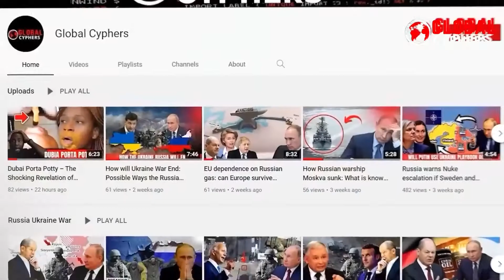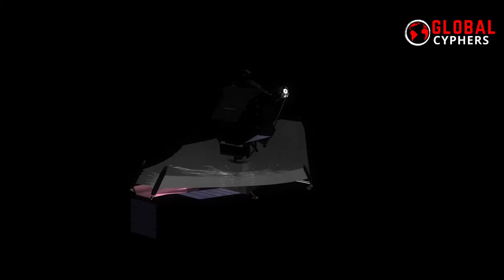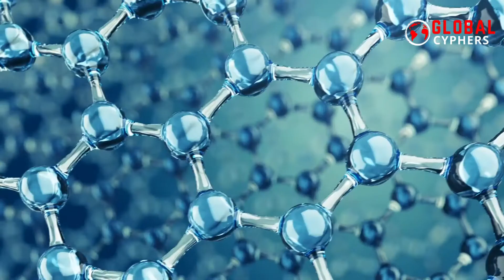NASA James Webb Scientist Reveal How TRAPPIST 1 Is Home to Aliens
Trappist - NASA James Webb Scientist Reveal How TRAPPIST - 1 Is Home to Aliens: Are humans the only species in the universe? Or are there other intelligent beings looking up into the sky from different worlds and asking the same question? And are there more advanced civilizations? What lies beyond what we can see? These questions have inspired countless films and TV shows, books, podcasts, artwork, and conspiracy theories, but the question of whether or not we are truly alone in the universe remains unanswered. However, new technology may be bringing us closer to answers than ever before.
Stay glued to this video as we discuss how we may be itching closer to definite answers about extraterrestrial life, or more popularly known, alien life.
Many people believe that humans are the only civilized life forms in the universe. This notion is reasonable since there has not been any solid evidence that proves otherwise. But things are about to change. According to a NASA expert, scientists will be able to determine whether a group of nearby exoplanets is habitable or not by studying their potential atmospheres.
According to NASA astrobiologist Shawn Domagal-Goldman, the question of whether the TRAPPIST-1 exoplanets have atmospheres is "the most important" scientific investigation that anyone involved in the search for alien life will be doing for potentially a decade. Despite decades of searching for signals and an ever-expanding list of exoplanets (planets orbiting other stars), scientists have never discovered evidence of life anywhere other than Earth. Imagine scientists finally proving that aliens actually exist! This will have significant implications for science, philosophy, and religion.
The TRAPPIST-1-star system consists of at least seven exoplanets orbiting a dwarf star roughly 40 light-years away from Earth that is thought to be the best candidate for potentially habitable worlds—and possibly even life. In essence, these planets resemble Earth and appear to be habitable. While early research has shown that the planets are stony and perhaps temperate, it has been hard to determine with previous technology whether or not they have atmospheres.
That was before NASA's most potent space telescope, the James Webb Space Telescope (JWST), was put into orbit in December. This new technology is what is going to help scientists explore TRAPPIST-1. Webb has already created the most in-depth infrared image of the universe in history by gazing into the cosmos using a massive array of mirrors to help it gather as much light as possible.
It has also had its sights set on TRAPPIST-1 as a priority for several weeks. The telescope will be looking for any sign of an atmosphere surrounding the planets. Domagal-Goldman mentioned that just like him, many others are wondering if these planets have atmospheres. He reiterated that atmospheres are crucial for the type of habitation. He went on to say that the moon gets just as much energy from the sun as the Earth does, but it doesn't hold on to its atmosphere, so it doesn't have any oceans and it doesn't have any global biosphere.
The TRAPPIST worlds are big enough to maintain their atmospheres because more gravity results from the increased mass. The question is whether TRAPPIST-1, their neighboring star, has been violent enough to periodically blast these atmospheres away due to bursts of high-energy radiation. To determine whether these worlds are habitable, it is necessary to determine whether they have atmospheres. Luckily, that's also the most basic thing Webb can notice, explained Domagal-Goldman.
If Webb is successful in identifying atmospheres on any of the TRAPPIST planets, the next task will be to investigate the atmosphere's components. This will shift the focus of research from the capacity of planets to support life to whether they actually support life.
This is where it gets complex in the sense that, analyzing if these planets support life involves extensive measurements of the planets via a technique known as transit spectroscopy.